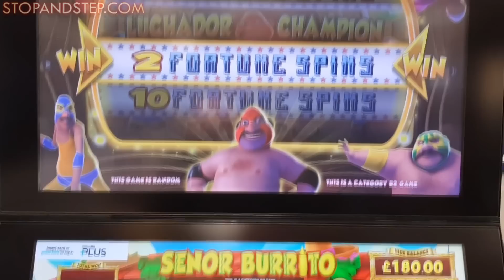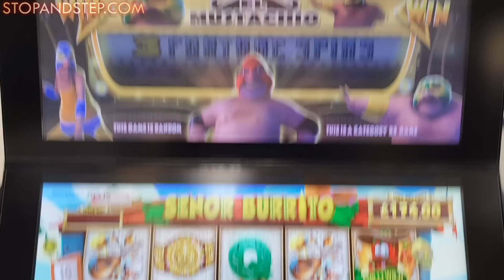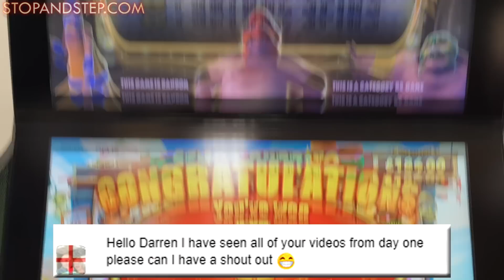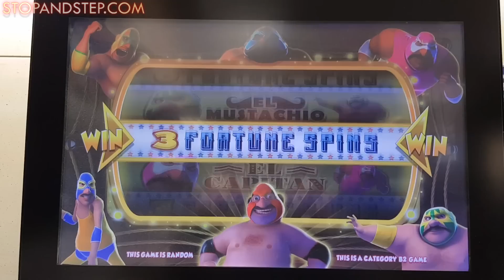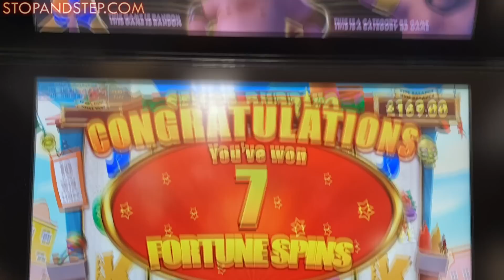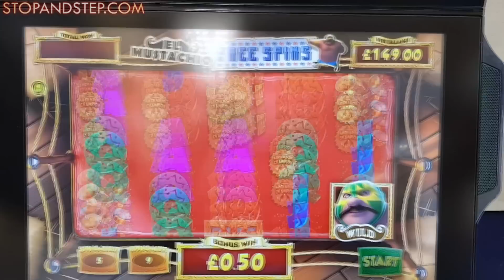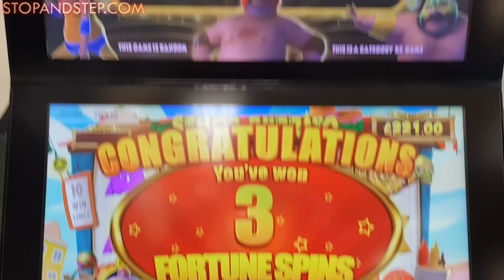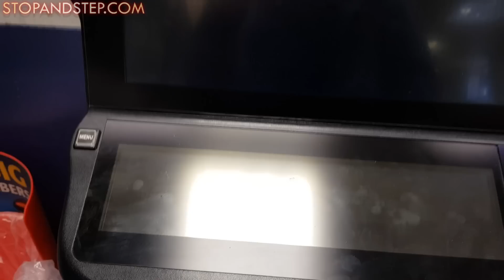Senor Burrito ** £20 Fortune Spins ** William Hill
The last time I played this was for a Christmas special in 2016, so it was long overdue. I played at £20 Fortune Spins, which is enough for these kind of games. The dead patches can be long, so a mid-low stake is probably the best bet.
It's fairly generous with the bonuses, but they are often low value. The £20 spins award a x2 at the end of the game round.